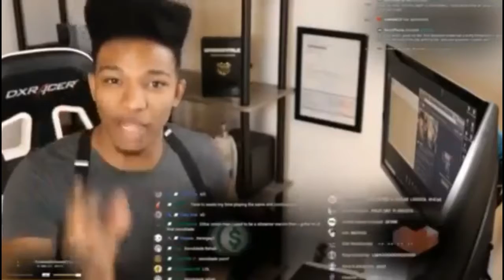Youtube we need to talk - Etika's story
I AM MAKING THIS VIDEO TO RAISE AWARENESS. I'M NOT GAINING MONEY FROM THIS VIDEO. In this video i explain suicide. How many people die by suicide? Approximately 0.5% to 1.4% of people die by suicide, a mortality rate of 11.6 per 100,000 persons per year. Suicide resulted in 842,000 deaths in 2013 up from 712,000 deaths in 1990. Rates of suicide have increased by 60% from the 1960s to 2012, with these increases seen primarily in the developing world.  If you are struggling or want to learn more.